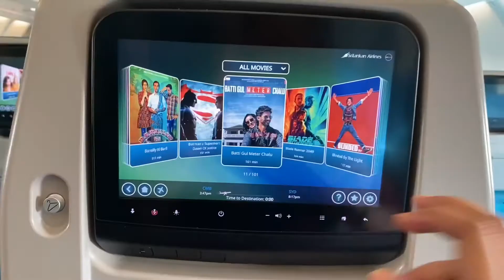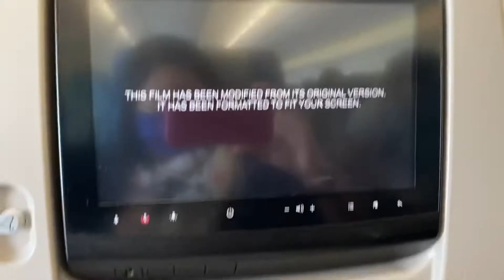Quarantine diaries (Dhaka to Sydney)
Tag along as we fly from Dhaka to Sydney mid pandemic. 14 days quarantine at a service appartment with a family of five.